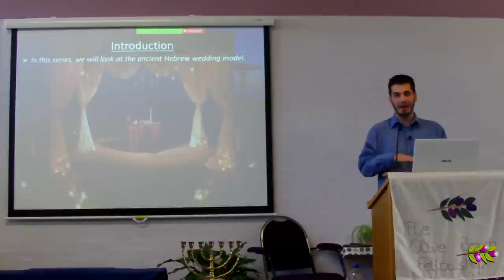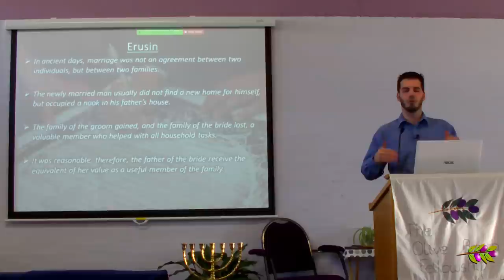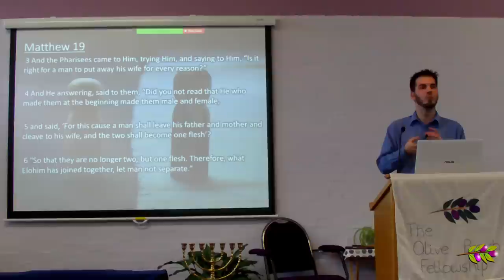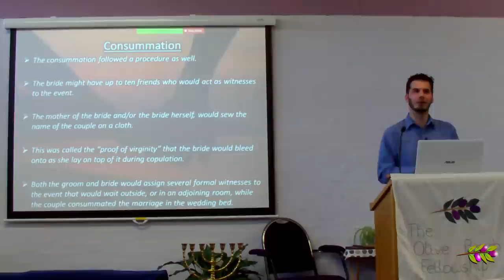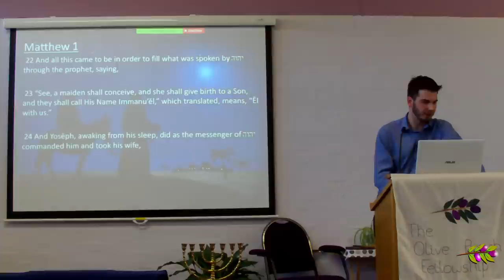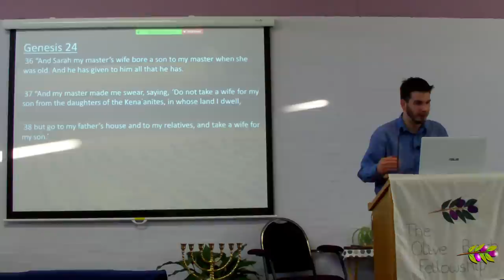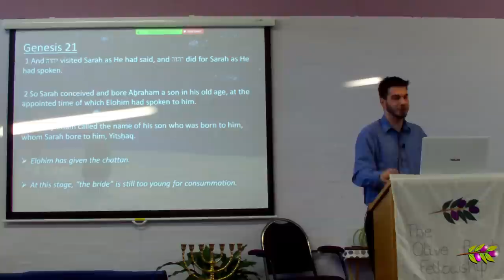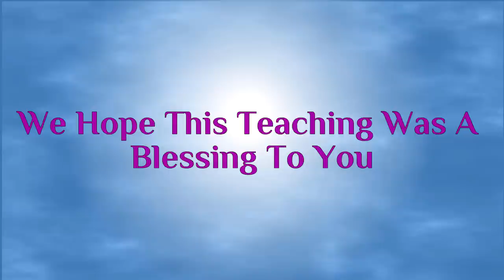The Ancient Hebrew Wedding Model - Part 1: History & Biblical Times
In this new series, we look at the ancient Hebrew wedding model and how it is interwoven throughout Scripture. Knowing the ancient Hebrew wedding model will help us understand some of Yeshua's more enigmatic words, will help us understand matters of prophecy, as well as give us greater understanding of the Moedim. More importantly, it will help us have a more intimate knowledge of our Messiah.

In the first half of this teaching, we look at how a typical ancient Hebrew wedding would have taken place, from the selecting of the bride, through to the betrothal, and finally the wedding feast. In the second half of this teaching, We look at how the ancient Hebrew wedding model is in scriptures we are all familiar with, such as Yitschak's marriage to Rivkah, and Ya'akov's marriage to his two wives. We also explore at how YHVH followed the same principles in calling out a people to be in covenant with Himself.